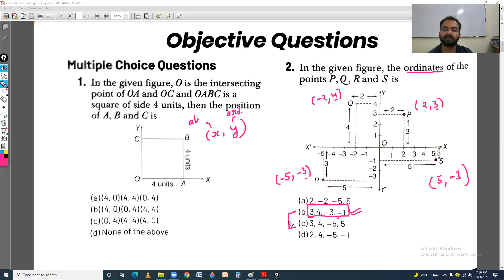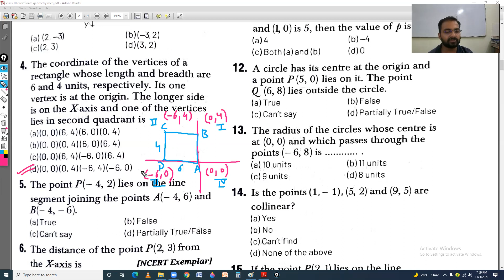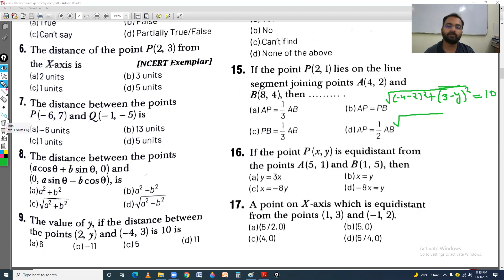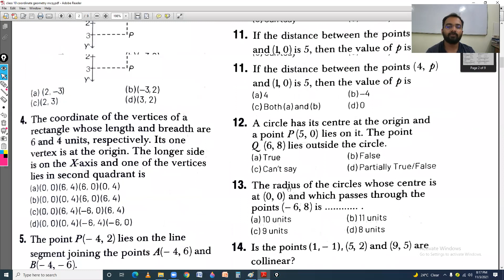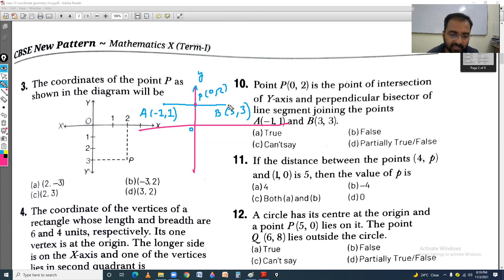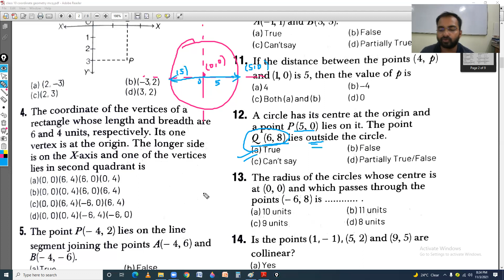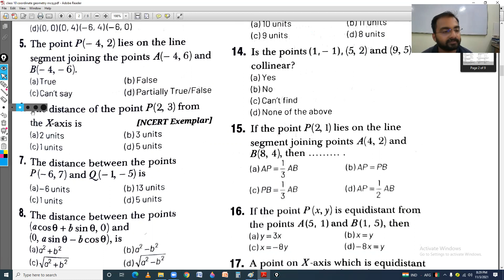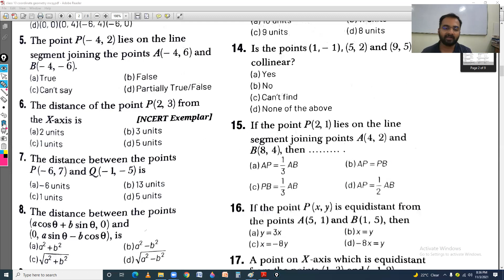class 10 maths coordinate geometry mcq questions part 1 | coordinate geometry multiple choice questi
class 10 maths coordinate geometry mcq questions part 1